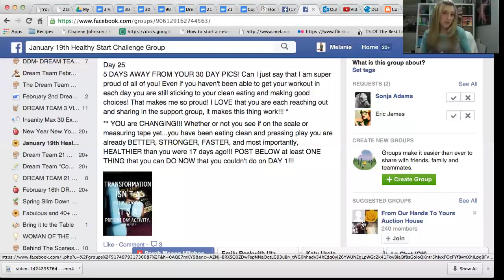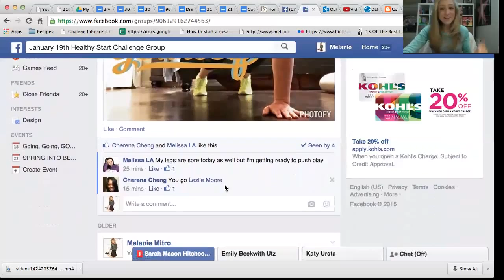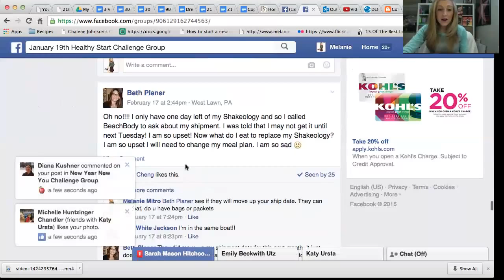7 Days Behind The Scenes Access Of Coaching: What Is a Challenge Group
Day 4:  What is a Challenge Group?  How do I run a challenge group? What is my responsibility as a coach?  How do I know what to post and when?  Watch this video as I take you on an interactive ride into what a challenge group looks like